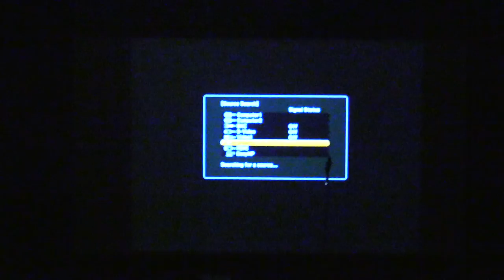Harriton Spring 2016 Band & Orchestra Concert | HHSTV